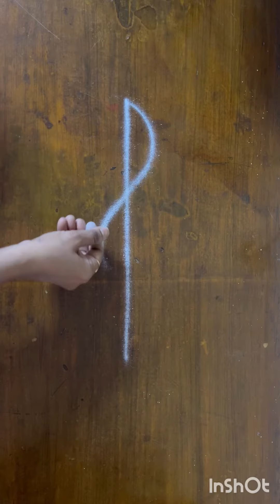4 easy side border rangoli designs || muggulu